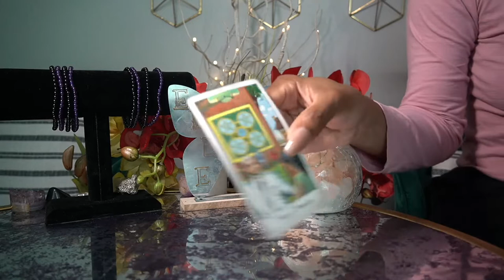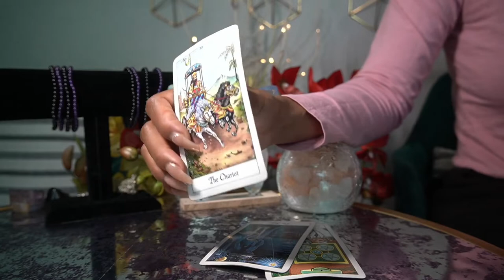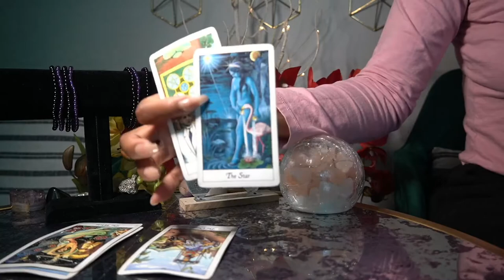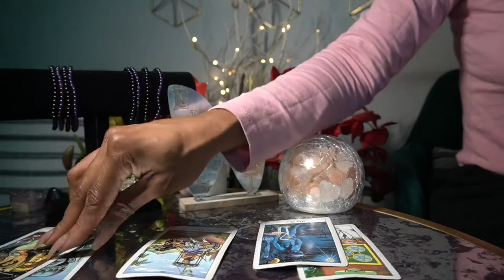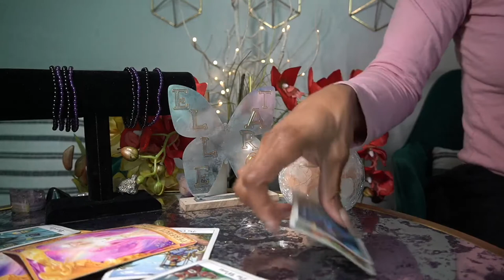SCORPIO MAY JUN '22 THEY SEE YOU SHINING AND NOW THEY WANT YOU BACK